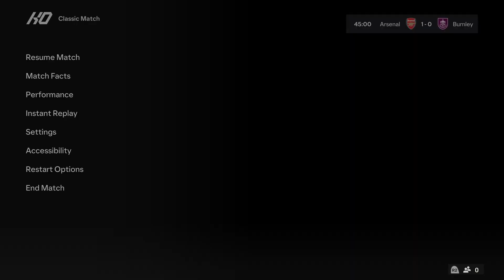FC 24 | Arsenal vs Burnley - Premier League - PS5™ Gameplay